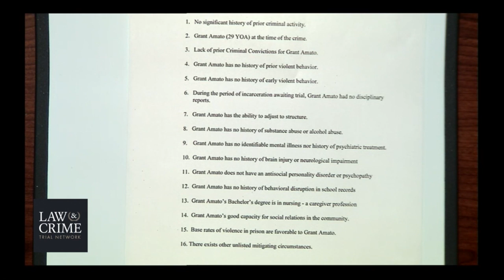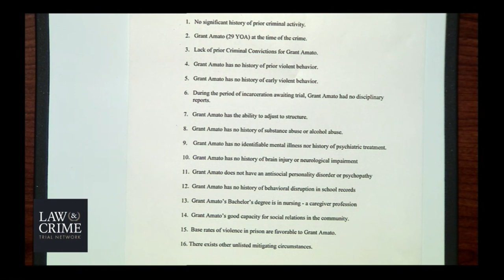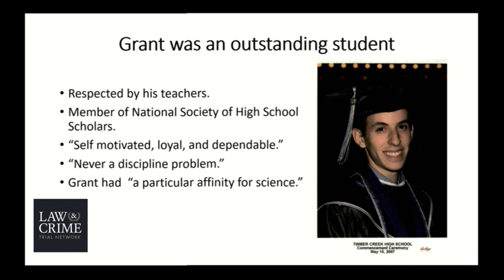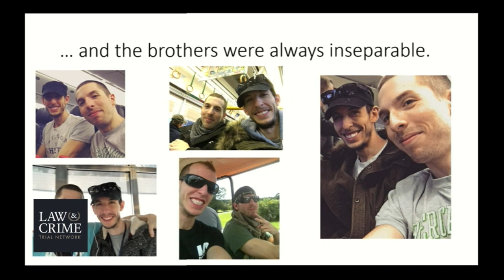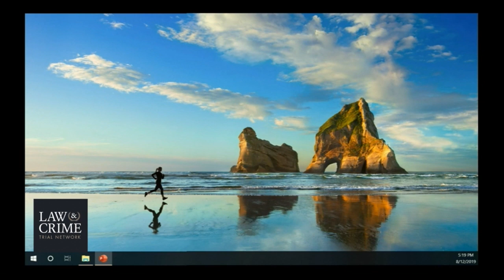Grant Amato Penalty Phase Defense Closing Argument